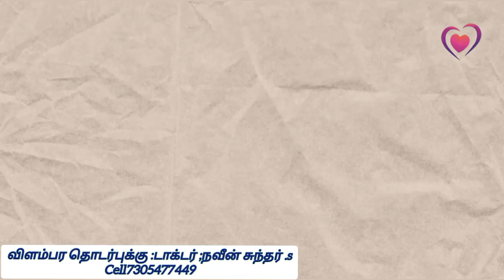தெரியுமா உங்களுக்கு ? பழனி முருகன் கோவில் வரலாறு | Miracles TV explained in vlog video about temple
Created and edited by Astrologer Aishwarya